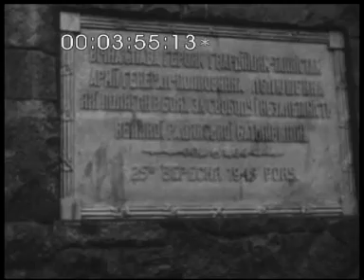Кіножурнал радянська УКРАЇНА. №1. січень 1946р. УкрКіноХроніка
1. "В республіканській виборчій комісії".
Київ. Засідання республіканської виборчої комісії по виборах до Ради Національностей Верховної Ради СРСР. Веде засідання А.Г.Колибанов. У роботі беруть участь поет М.Т.Рильський, обер-майстер Макіївського металургійного заводу імені С.М.Кірова І.Г.Коробов, двічі Герой Радянського Союзу, генерал-майор С.А.Ковпак, Герой Соціалістичної Праці А.І.Покусай, перший секретар ЦК ЛКСМУ В.С.Костенко, член-кореспондент АН УРСР, хірург І.М.Іщенко. Львів. Однин з агітпунктів міста. Агітатор Валентинова знайомить домогосподарок Червоноармійського району з "Положенням про вибори до Верховної Ради СРСР".
2. "Назустріч виборам". Львів. Виробничі процеси на Львівській кондитерській фабриці імені С.М.Кірова. Виставка готової продукції.
3. "Львівський велосипед". Львів. Вулиці міста. Корпуси велосипедного заводу, складання велосипедів, готова продукція.
4. "Пам'яті героїв". Львів. Урочисте відкриття пам'ятника танкістам, які загинули в боях за визволення міста від німецько-фашистських загарбників. Мітинг. Виступає перший секретар Львівського обкому КП б)У І.С.Грушецький.
5. Кінорепортаж. Чернівецька область. Підгір'я Карпат. Штучне розведення риби в озерах Чернівецького рибопромгоспу. Запускання в озеро мальків, кращих видів дзеркального коропа. Виловлювання риби. Львів. Вулиці міста. Рух транспорту. Інтер'єр відбудованого водного басейну. Тренування плавців. Зовнішній вид газонаповнювальної станції. Зарядження газових балонів. Виставка продукції підприємств легкої промисловості міста. Зразки одягу, взуття, посуду. Художниця артілі "В єднанні сила" Тарнавська біля своїх робіт.